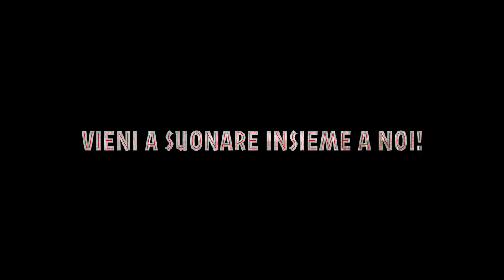Trailer - Progetto Musica e Società 2020/21 - Scuola Dante-Carducci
Scuola Secondaria Primo Grado Dante Carducci Piacenza - Via Camillo Piatti, 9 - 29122 PIACENZA (PC) Tel.